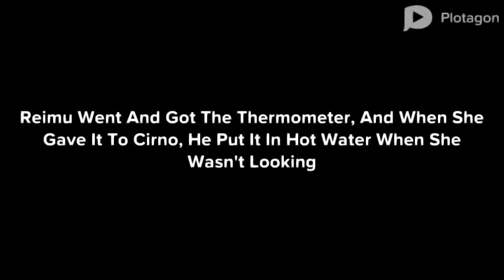Cirno Fakes Sick/Grounded